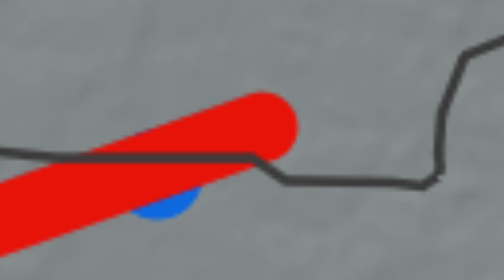The 1991 Great Plains Tornado Outbreak: A Retrospect and Analysis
On April 26th a tornado outbreak would commence and would go on to produce 62 tornadoes including 4 F4's and 1 F5. In this video we dive into the meteorological set-up, the outbreak and its aftermath. This video is a short in-depth analysis of a historical event.